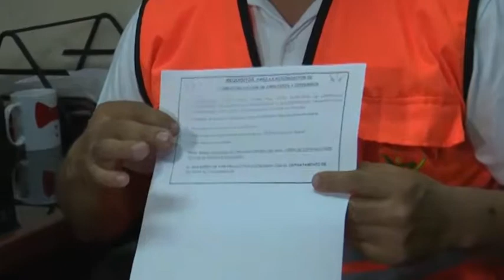Alcaldía procesa solicitudes de autorizaciones para la elaboración de embutidos para San Juan